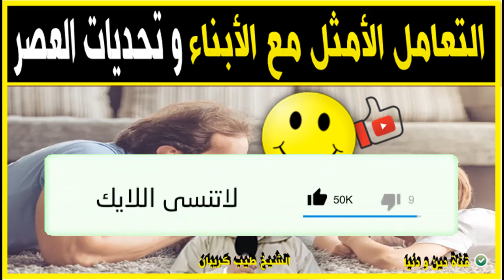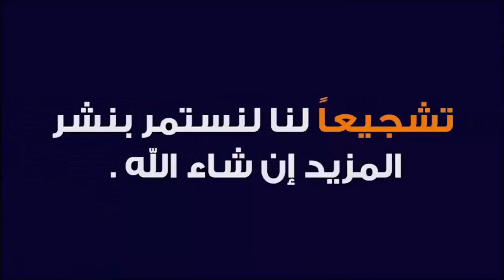أسلوب التعامل الأمثل مع الابناء و تحديات العصر مع د طيب كريبان